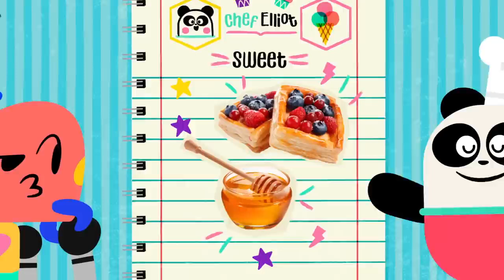BEES DINOSAURS AND MORE FUN CARTOONS 🐝🦖 Science for Kids | Lingokids